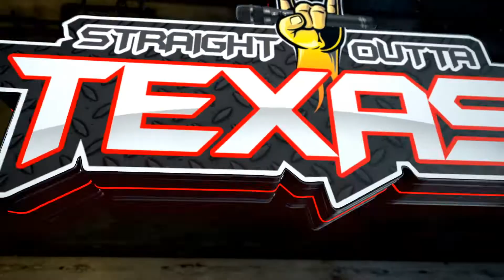SOT Laredo: WINNER "STG" Announced at STRAIGHT OUTTA TEXAS SOT10 (8-27-22)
Announced by Infamous Tex, Lo Kee, & Nanzy Q

DJ SCREW 20 Year Anniversary Virtual Concert (4-Disc DVD set)

Filmed by EDUARDO LUNA

Filmed on 8/27/22 in Houston, TX